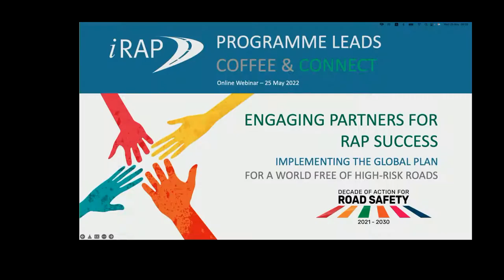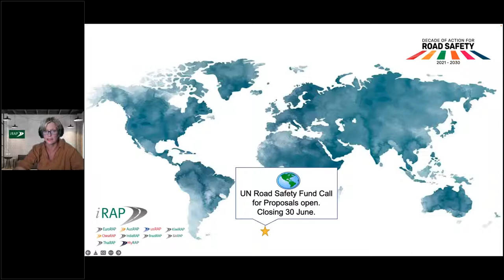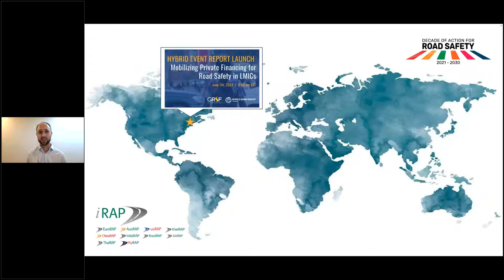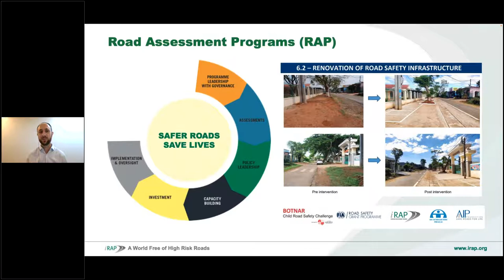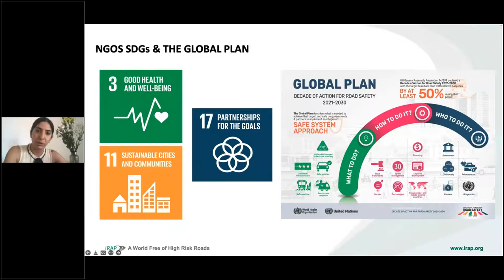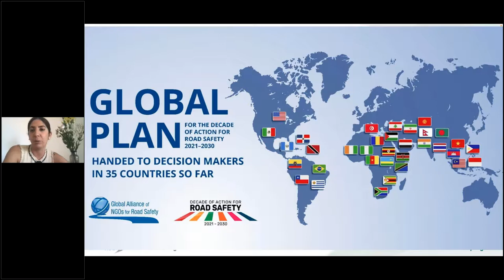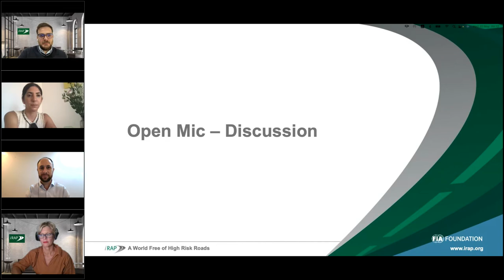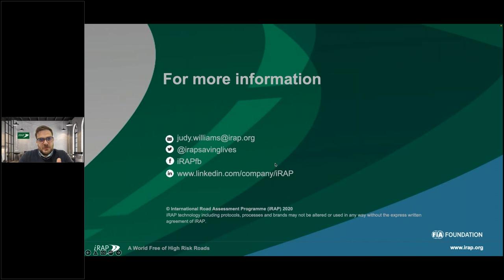iRAP Programme Leads Coffee and Connect Webinar - May 2022